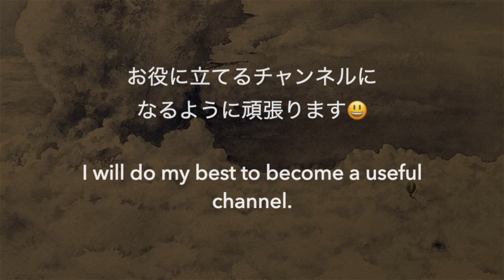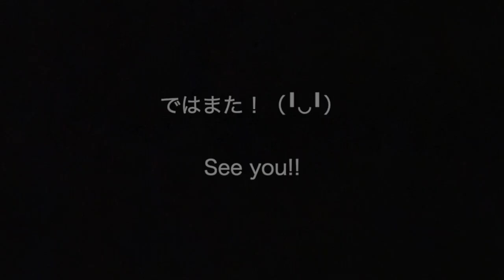Watercolor painting information #91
Painter Hideki Hashimoto
透明水彩で描いた風景画です😊
Ｆ８号
「上空にある変な雲」
￥80､000

お時間がありましたら是非観て行ってください👍
使用画材
　水彩画用紙　ホワイトワトソンF６号　ブロックタイプ
　透明水彩絵の具　ホルベイン　ウィンザー＆ニュートン
　マスキングインク　ホルベイン製

　　水彩画の可能性を広げている超有名画家さんです。
　　凄すぎです。